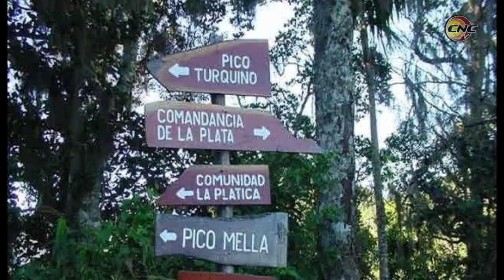Jóvenes granmenses ascenderán Pico Mella en homenaje al líder estudiantil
Jòvenes de Granma,recuerdan  al líder estudiantil Julio Antonio Mella en el aniversario 91 de su asesinato. El ascenso al  Pico Mella, elevación de la Sierra Maestra, intervenciones comunitarias y la entrega de carnet a nuevos militantes, figuran entre las iniciativas de la UJC en ese territorio oriental.